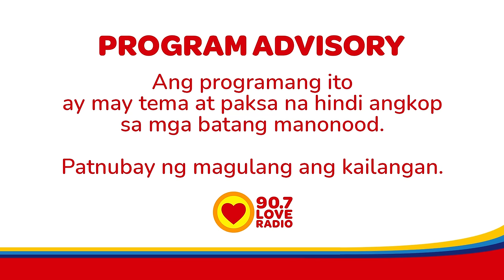LORD, 'WAG MUNA PLEASE! - Raqi's Secret Files (July 12, 2022)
Isang malaking bakit na lang talaga ang tanong ng sender nating si Bok. Bakit yung mga mababait ang maaagang kinukuha ng langit tulad na lang ng kanyang uncle.

3pm-5pm